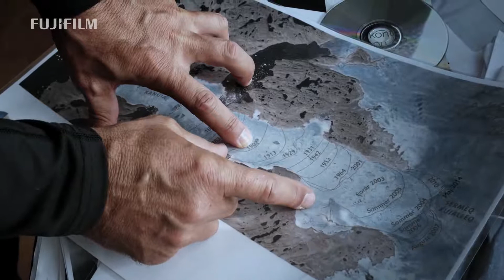Melting Landscapes, Global Warming - GFX stories with Fernando Moleres | FUJIFILM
X-Photographer Fernando Moleres from Spain visits Greenland to document disappearance of glaciers and global warming.
The video is shot 4K on FUJIFILM X-T2